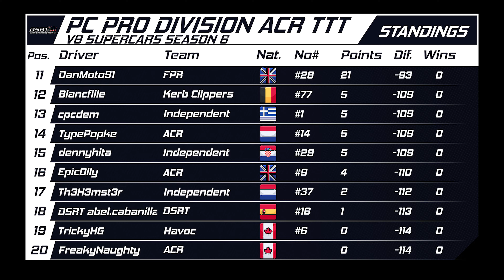ROUND 9 - V8 SUPERCARS - ACR TTT - PRO SERIES on ACTROLLVISION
The final round on Bathurst, a big change for DSRT Brutus to prove he is a top 10 contender in the Pro division.
And a debut in the Pro`s for (DSRT) abel.Cabanilla. Without any practice. What can he do?

See it all in de Highlights from DSRT